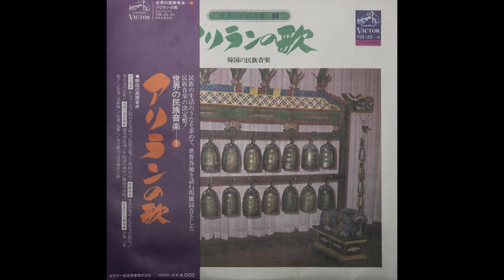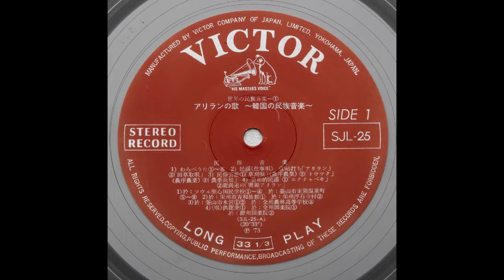E98 : 아리랑 – 노래:미상(1973년 일본 빅터레코드 LP음반)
1973년 일본 빅터레코드사에서 출반된 세계의 민족음악 중 한국의 민족음악 ‘아리랑의 노래’(2LP)에 수록된 ‘아리랑’입니다.

여기에 경북 영주의 청화여관에서 일반인이 부르는 아리랑으로 다듬이 장단에 노래하고 있습니다.

김문성 님 자료로, 그림은 아리랑아카이브에서 가져 왔습니다.